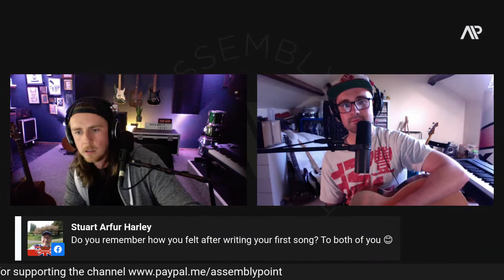Assembly Point live with Tom Prendergast #51